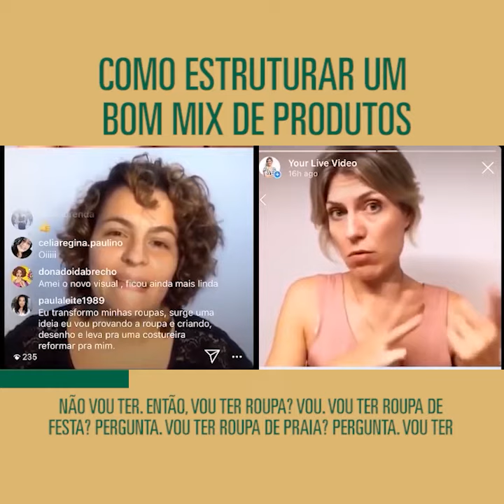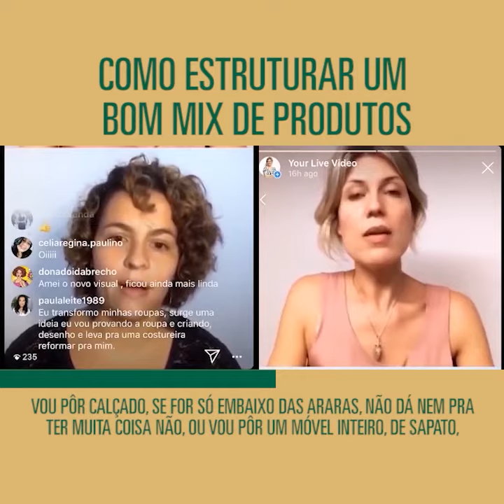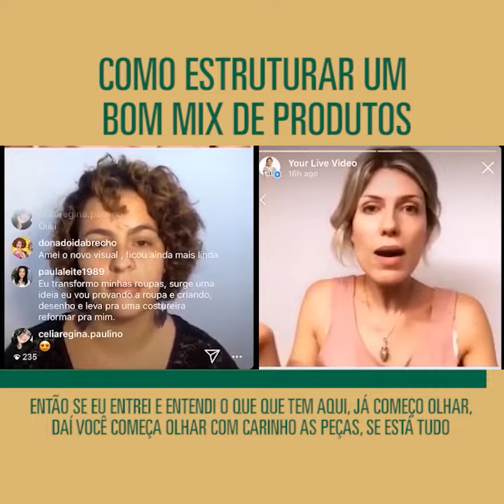COMO ESTRUTURAR UM BOM MIX DE PRODUTOS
Um mix de produtos equilibrado e um sortimento campeão são cruciais pro sucesso de um negócio de moda. Veja mais no vídeo 👆

💰Para se aprofundar no seu conhecimento de gestão do negócio de moda, compras, estoques, vendas, preços, lucro e força de marca, venha comigo nos meus cursos online da minha escola digital Moda de Sucesso! Eu te levo pela mão mostrando o caminho para a prosperidade da sua marca ou loja! ✨👊🏻 Mais informações aqui!

Quer receber meus updates, notícias e lançamentos de cursos, palestras e eventos pelo Telegram?